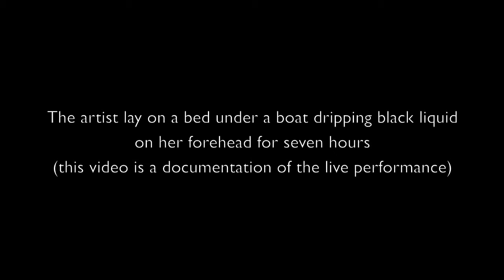Lottie Consalvo 'steer A Steady Ship' video Piece Internet Size 1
Steer a steady ship (Damien Minton Gallery, Oct2012)

The artist lay on a bed under a boat dripping black liquid on her forehead for seven hours.

Performed at Damien Minton Gallery, Sydney as a part of Lottie Consalvo's exhibition 'The Life Exchange'